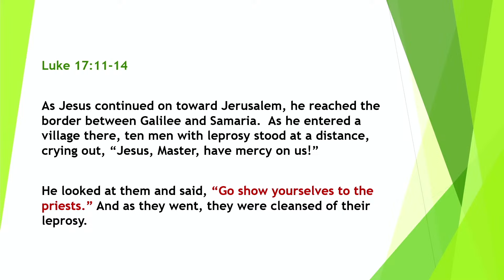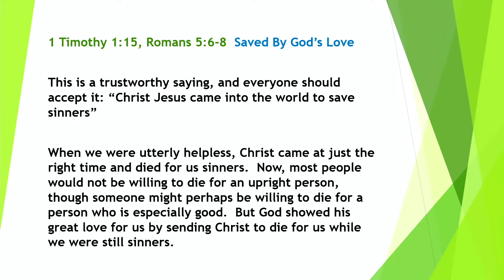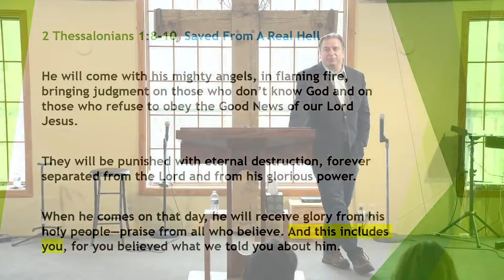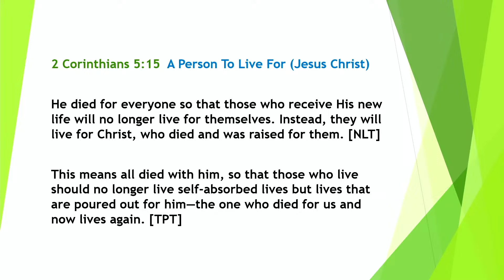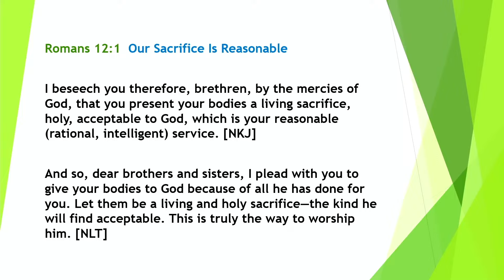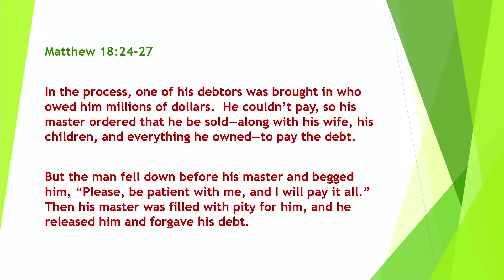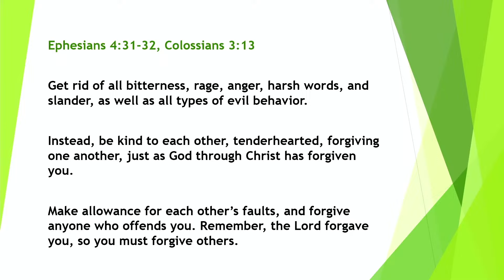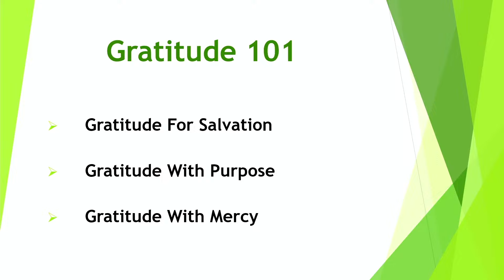Gratitude 101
There's a biblical account of Jesus healing a group of 10 men of leprosy (Luke 17:11-19).  The amazing thing about it was that only 1 of the 10 came back to say, "Thank You!"  You would think that showing a little gratitude for being healed from a life threatening disease would be pretty basic.  Sometimes we need to get back to the basics. - Gratitude 101

Door Of Life // Where faith meets real life.